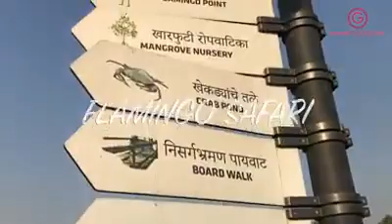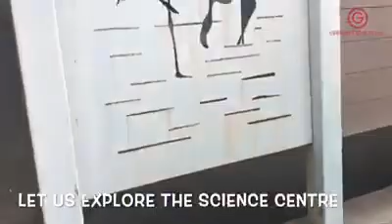Flamingo Safari boat ride from Airoli To Vikhroli, MUMBAI.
Video from MFP 8